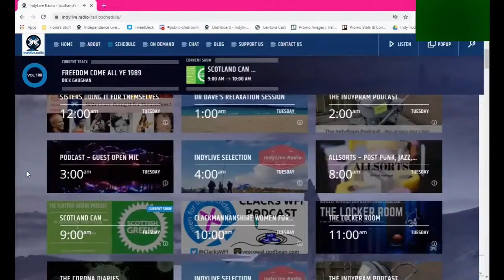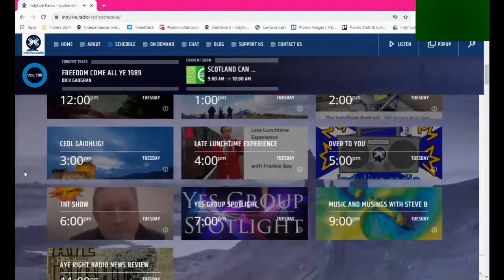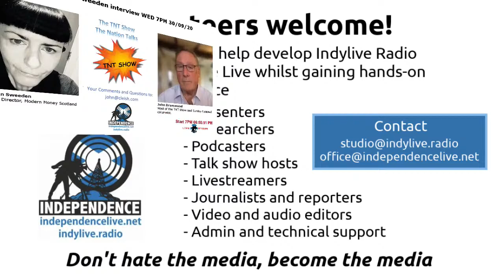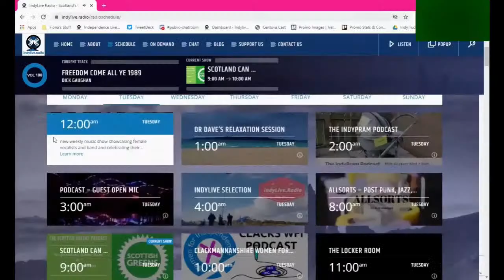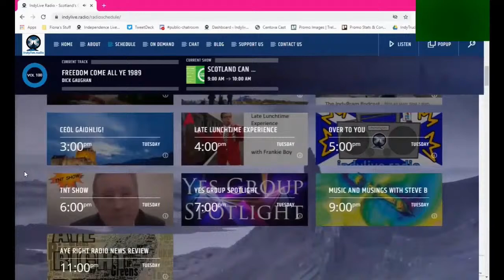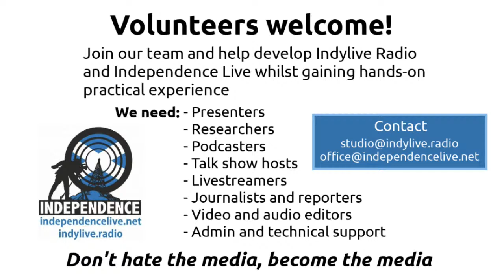TNT Show - John Drummond interviewing Kairin van Sweeden.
Kairin van Sweeden is Executive Director of Modern Money Scot Discussing currency and more.

Findout when livestream events and shows are happening and where you can view them.

ABOUT TNT SHOW:

The TNT Show is an Independence Live production.

Become a Yes group partner to help expand our streaming network and get this production and others streamed to your Facebook page/group: .

Independence Live
1000s of streams since 2013
Neo-Eisimeileachd Beò - Na Mìltean de Bheò-Shruthaidhean bho 2013